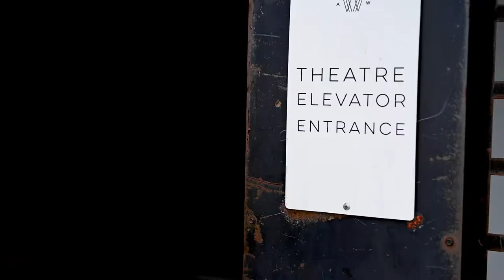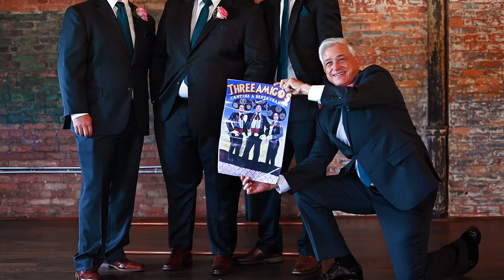Erika + Nick Highlight Video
Wedding at Armature Works in Tampa